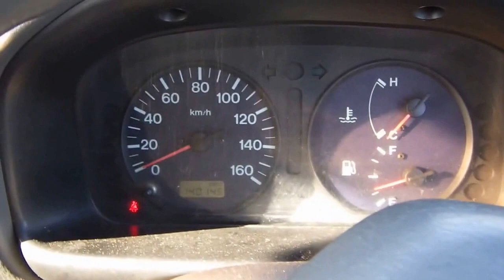SK82VN engine sounds strange